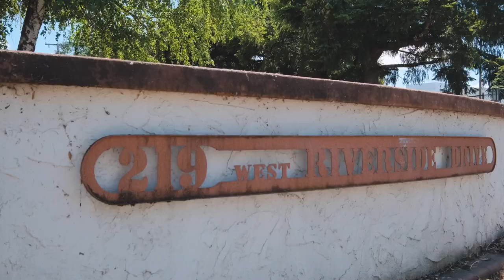219 West Riverside Dr Roseburg HT 1